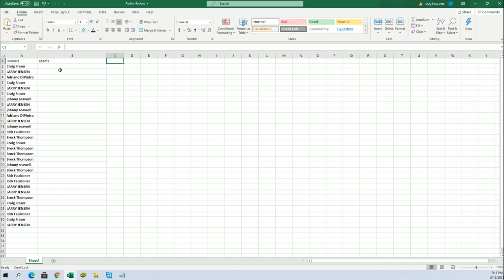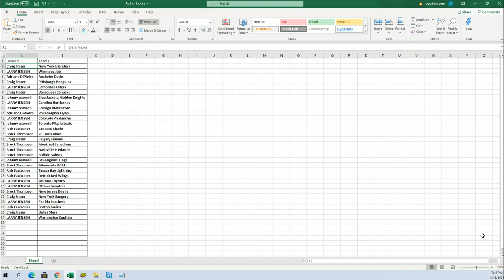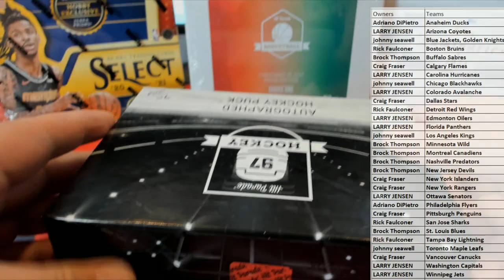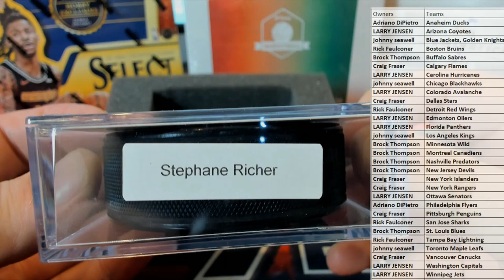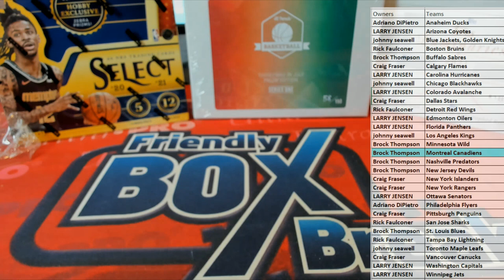20202021 Hit Parade Autographed Hockey Puck Series 8 ID 21S8HOCKPUCK108